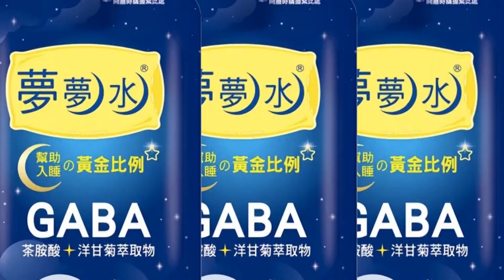【每日必看】外星人來了?! 神奇飛碟雲現蹤 絕美懸浮高空 20220825@中天新聞CtiNews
花蓮天空出現奇景!有民眾發現形似飛碟的雲朵，飄浮在中央山脈上空。其實類似的飛碟雲，在各地都有現蹤，基隆甚至還出現超大型飛碟雲，頓時天昏地暗，宛如世界末日。